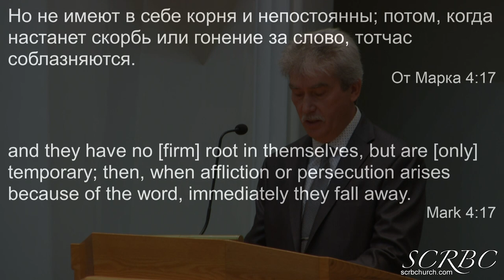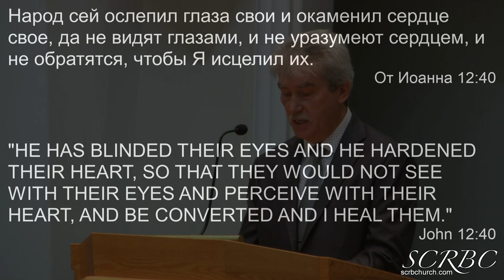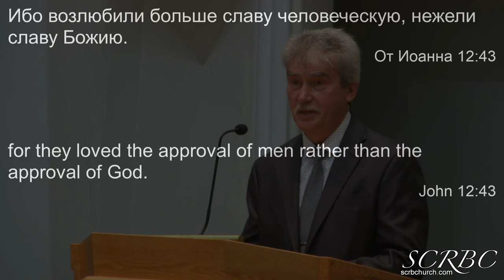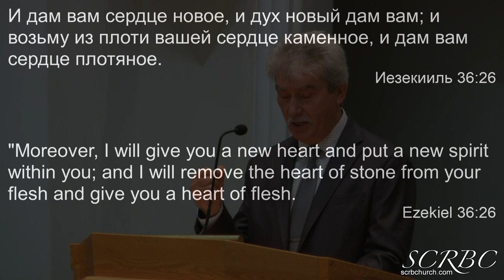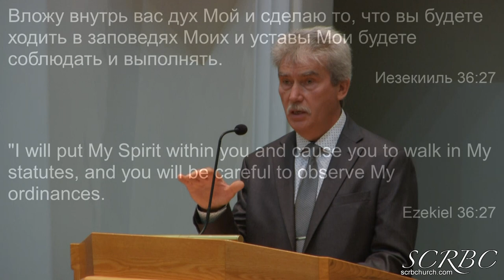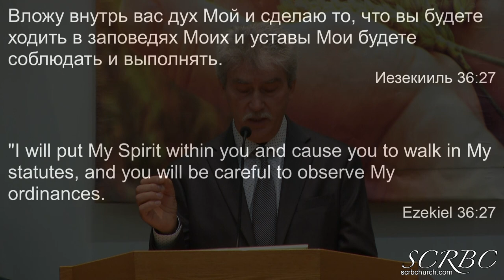09 13 2020 Посеянное На Каменистых Местах А Тищенко